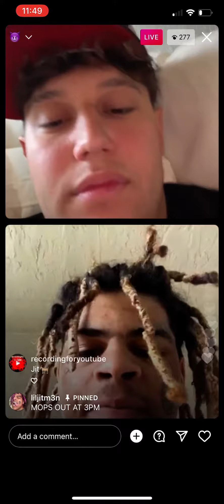Brick boy Dior, patient_jd, Liljitm3n on live